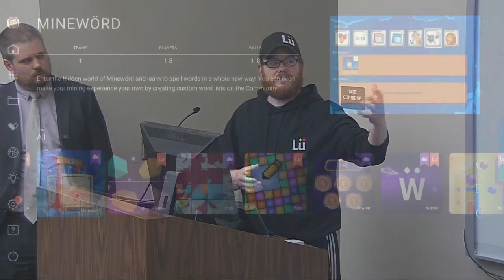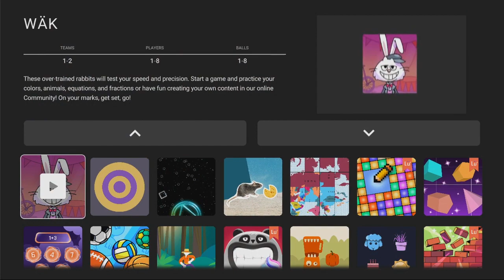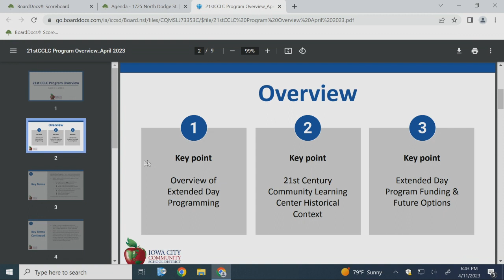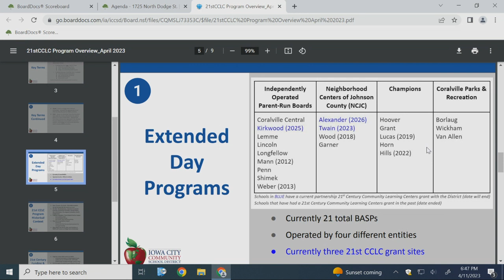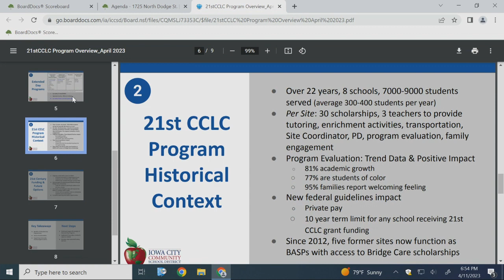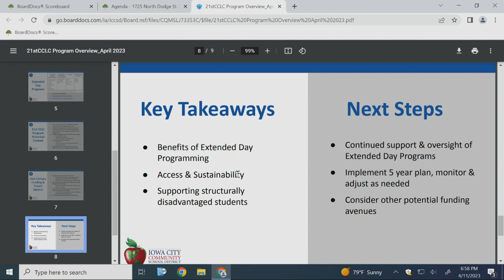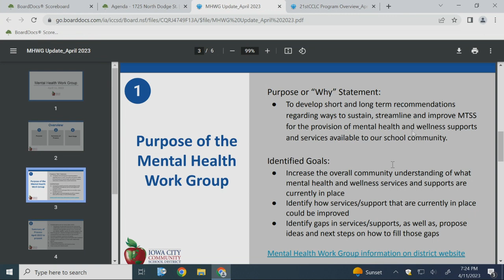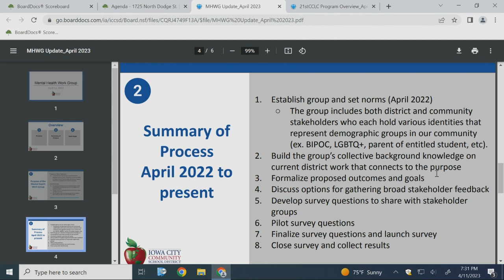Board of Directors Meeting 04/11/23